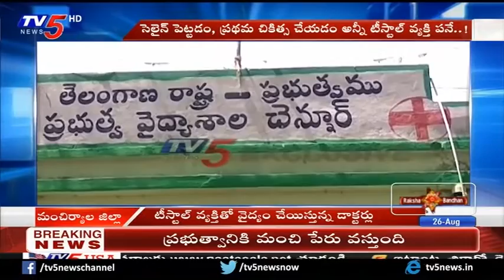టీ స్టాల్ వ్యక్తితో వైద్యం చేయిస్తున్న డాక్టర్లు | Tea Vendor Gives Treatment To Patients | TV5 News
టీ స్టాల్ వ్యక్తితో వైద్యం చేయిస్తున్న డాక్టర్లు | Tea Vendor Gives Treatment To Patients in Chennuru govt hospital